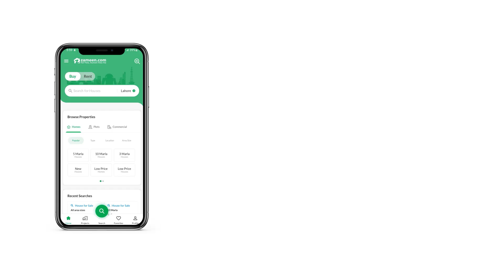1 KANAL RESIDENTIAL PLOT FOR SALE IN SECTOR A IEP ENGINEERS TOWN LAHORE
Bhatti Estate now Offer 1 Kanal Residential Plot for Sale in IEP Engineers Town near Park Block D2

LDA Approved
Possession Available
Electricity and Gas Both Available
Modern Sewerage System is Installed
Totally Secured Environment with Boundary Wall and Well-Equipped Trained Guards
Hospital Site
Schools and College Sites
Community Center
Bus Terminal Site
Main Access Through Defense Road and Valancia Town Main Boulevard 150 Feet Roads
We Are Determined to Serve You in A Perfect and Efficient Way